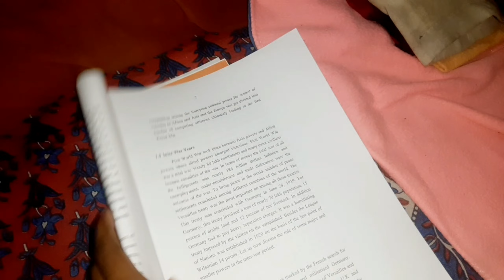জীমণিৰ লগত ৰাতিপুৱা পৰা গধুলিলৈ🥰❤/skincare কৰিলো😎/a day with a Baby👶🥰❤